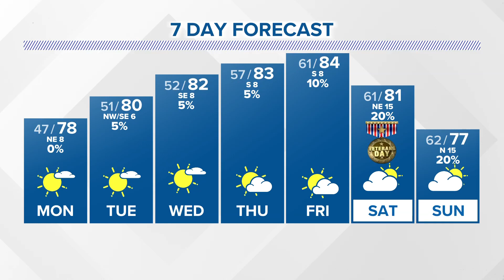Chilly start to Monday, then warm-up continues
Near-record high temp Fri